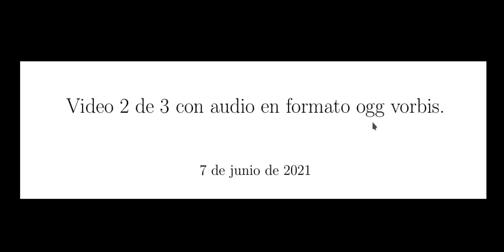Probando sincronización entre Youtube y Odysee/LBRY (2/3)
A propósito de que un vídeo que subí a mi canal de YouTube, no se sincronizó con mi cuenta en Odysee/LBRY, he decidido hacer la prueba subiendo otros 3 vídeos. En donde el primero y el tercero de la serie tienen audio en formato mp3, mientras que el audio del segundo es Ogg Vorbis.